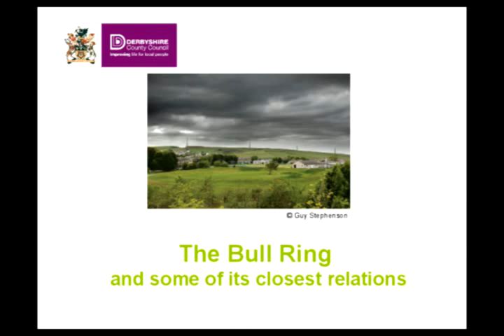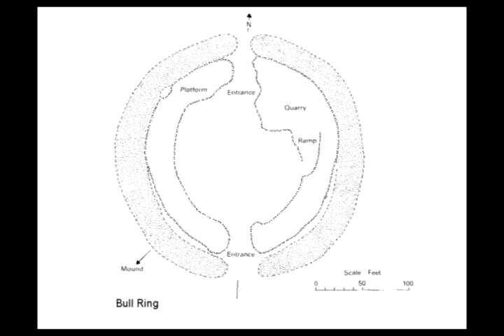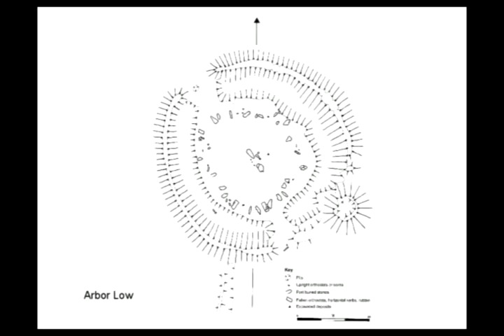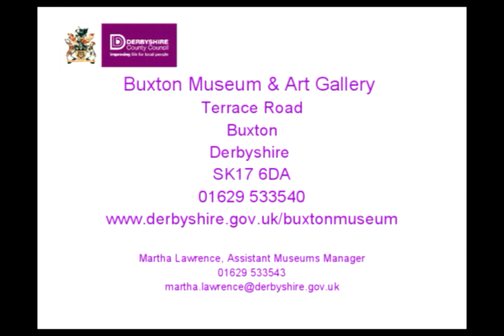Martha Lawrence - The Bull Ring Henge and its closest relations Full Version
Martha Lawrence from Buxton Museum speaking at the Megalithic Portal's Bull Ring Open Day on Saturday 30th July 2011. New version all in one video.